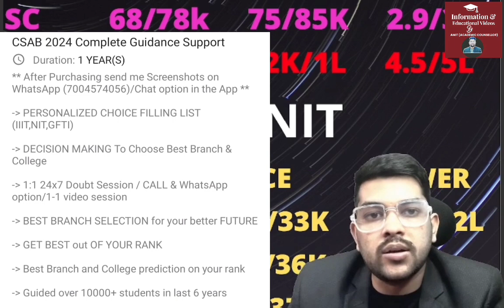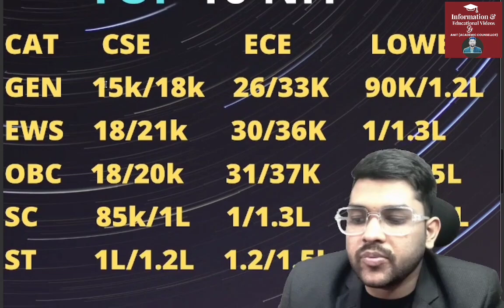CSAB Counseling 2024 Rank vs Top 10 NIT ✅ | Category wise cutoff for all branch 🔴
(CSAB Counseling 2024 Complete guidance upto admission)

(You can register to ask all questions about Josaa/Csab counselling 2024-Get all your doubts solved )

(Register here for all Counseling guidance upto admission based on jee score)

1-1 Guidance will be provided Until your final admission

24×7 Call and msg facility available

(CSAB 2024 Complete schedule)

(CSAB 2024 Rank vs all NIT , category wise safe score for all branch )

(CSAB 2024 Rank vs all NIT/IIIT/GFTI , category wise safe score)

( CSAB Complete Counseling process step by step)

CSAB 2024
CSAB 2024 Top 10 NIT all branch cutoff rank
CSAB 2024 top 10 nit cutoff rank
expected cutoff rank for all nit college
CSAB 2024 safe rank for all branch
CSAB 2024 all category safe rank for all nit
CSAB 2024 all category safe rank for all branch
CSAB 2024 all gfti college safe rank for all branch
 CSAB 2024 all nit expected cutoff rank
CSAB 2024 top 10 nit safe rank
csab 2024 top 10 nit rank
all nit college safe rank for all branch
jee
jee score